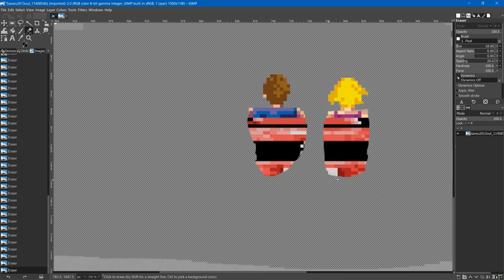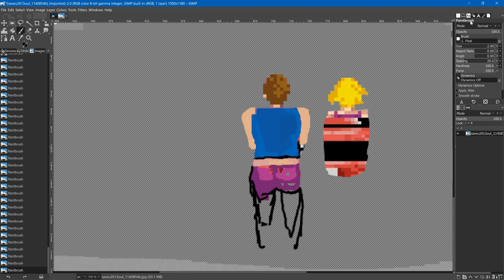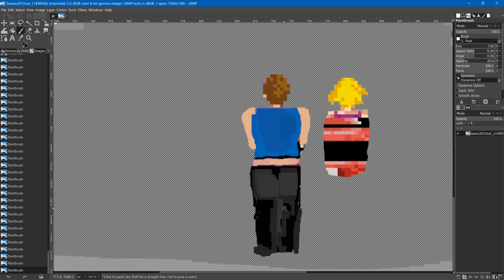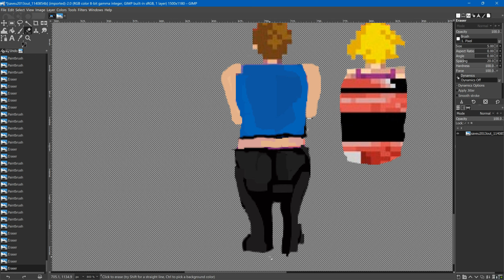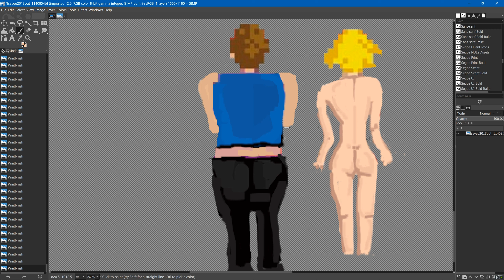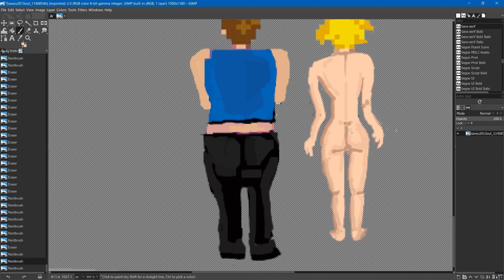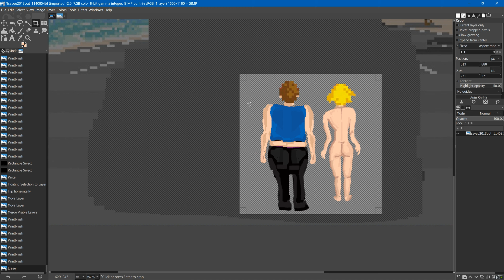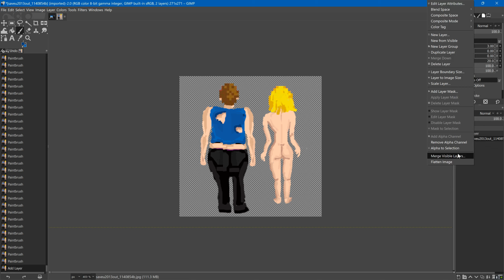Making the artwork for the two Outrun dummies. -Time Lapse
Trying to keep it as old style looking as possible. But still be able to tell what is what. There was nothing but a neck and head. Had to just make up something. And even though they are sitting in the car, that would not work out too good if they are ejected and the artwork for the legs look bent. I did consider it, but think in the end would be better to see them like a rag doll